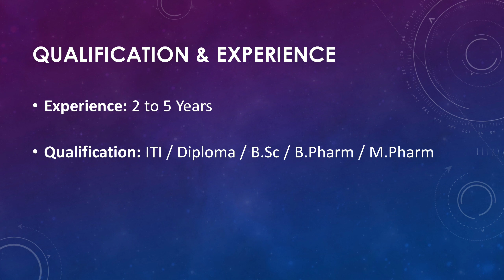Aurobindo Pharma – Walk-in drive for ITI, DIploma, B.Sc, B.Pharm, M.Pharm candidates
Music